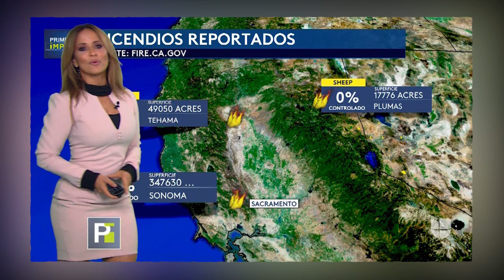Pam & Jackie (8-24-20)